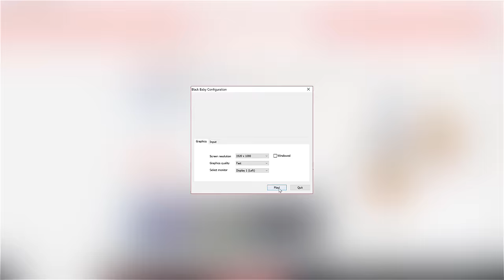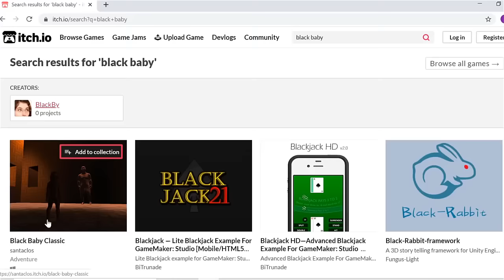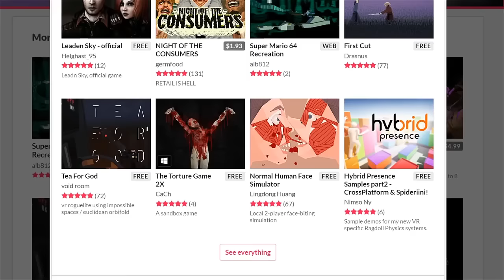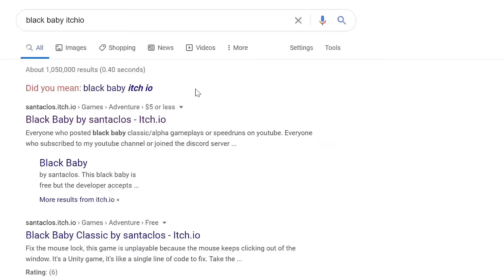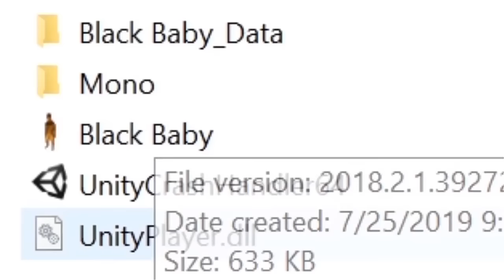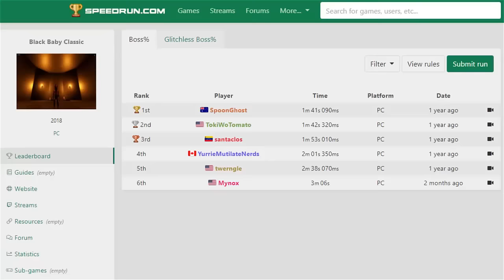Oney Plays Black Baby - COMPLETE SERIES